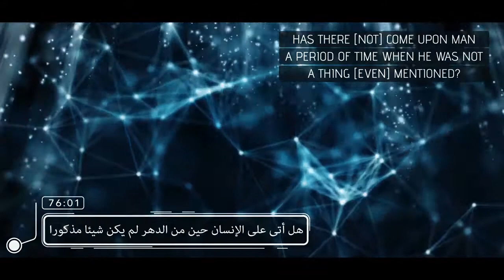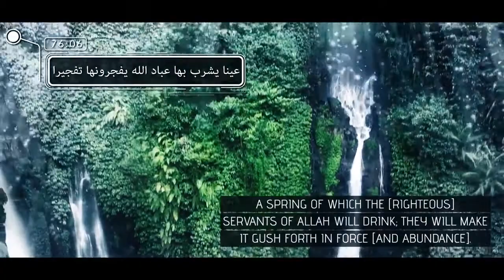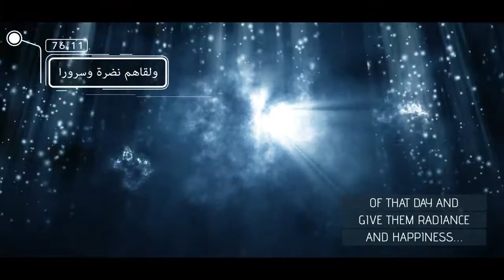Amazing Mufti Menk Recitation from Surah Al Insan - You Were Nothing!